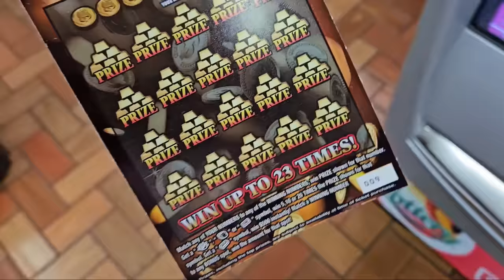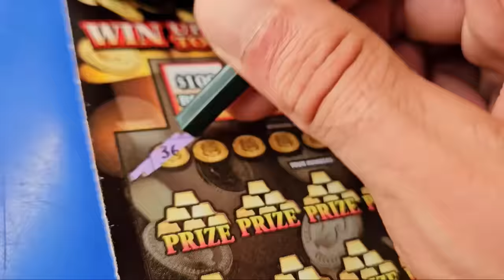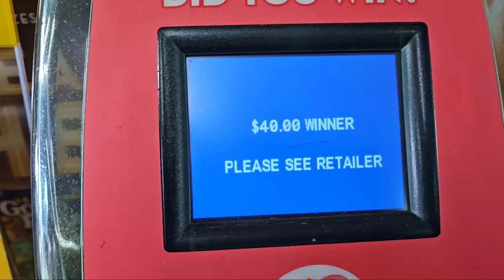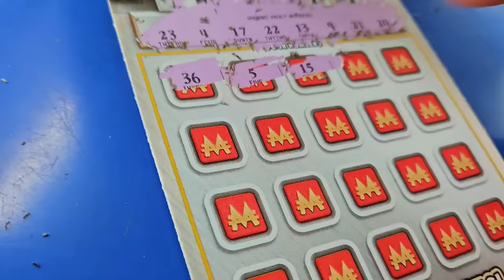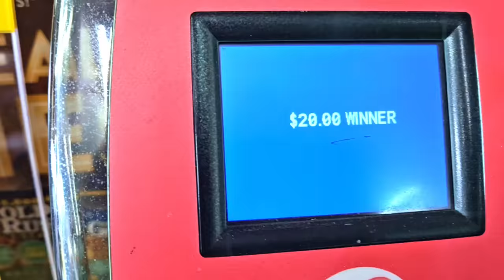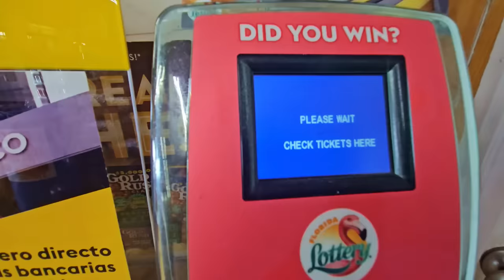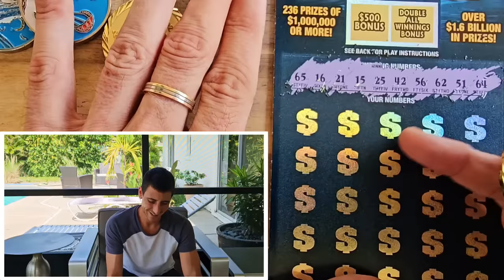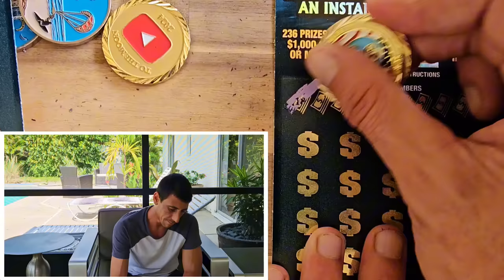🤑THIS IS WHY I LOVE THE GOLDRUSH LEGACY🤑 | Scratch Life🚀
My Favorite Ticket to Chase...Here's why...
$50 $1,000,000 Year for Life Specatacular
$20 Goldrush Legacy
$20 Monopoly Secret Vault scratch off tickets from the florida Lottery!